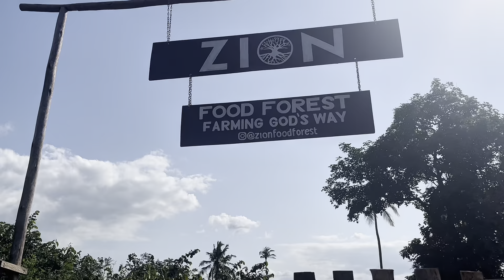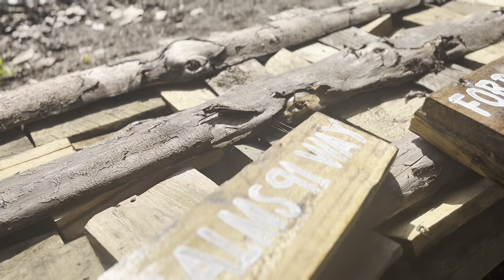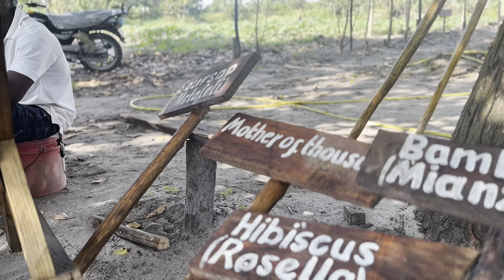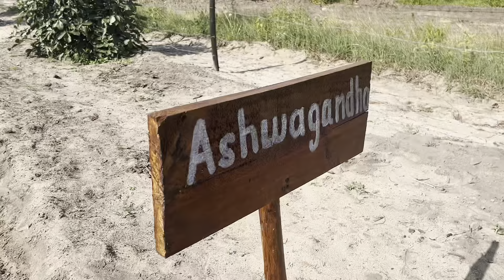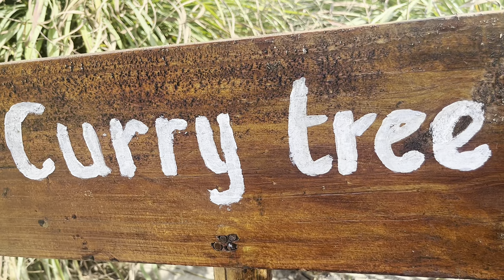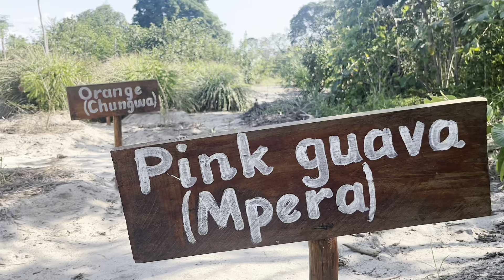Left Ghana to Tanzania Food Forest T3 and Me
@offgridlivinginafricaluv went to visit a food forest in Tanzania. Zion Food Forest to be exact. What an awesome experience. View to the end to see Mud house and the 2 bedroom house with forest views soon to be an air bnb.
What major accomplishments @_T3andMe  have been made on the ground in Tanzania.
A great place to pitch your tent and enjoy nature!